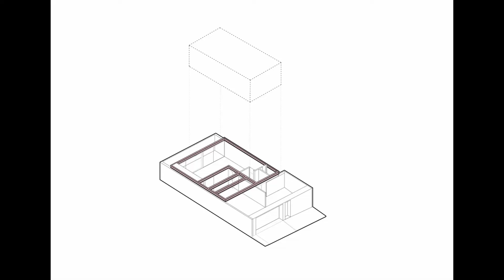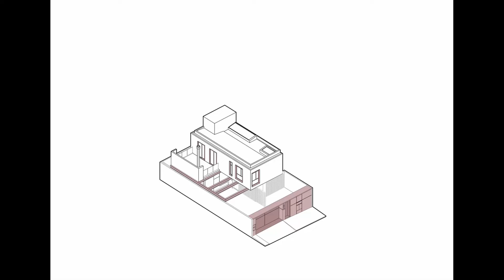La esencia tras eliminar lo superfluo | Casa Grená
¿Qué pasaría si pudiéramos reevaluar nuestras prioridades y limpiar el exceso de espacios que habitamos, reduciendo los hogares a una configuración que valore lo que tiene sentido para cada familia, eliminando lo superfluo? La ‘Casa Grená’ (en portugués, “granate”; en relación con el color ‘rojo oscuro’) fue diseñada para una familia de cuatro personas: una pareja y sus dos hijos adultos. El terreno es el mismo donde estaba la antigua casa familiar, con 330m², en la que se disponía –además– de un gran jardín y de una pista de squash.

Cuestionando el tiempo que dedicaban al cuidado de la casa, surgió la posibilidad de subdividir el lote en tres casas diferentes y ocupar el lugar donde estaba la antigua cancha de squash con la nueva casa, la cual debía ser práctica y acogedora. Para preservar la historia, el propietario quitó el piso de ‘parquet’ original del patio y lo restauró para usarlo más tarde en el área social.

Con base en estas premisas, la ‘Casa Grená’ surgió de los límites de la antigua cancha de squash en la planta baja, con 9.00 metros de espacio libre (el ancho del terreno) y 1.60 metros de distancia de la pared trasera del lote (el aislamiento posterior). Esta distancia permitió la ventilación cruzada y la luz indirecta en el área social, y generó un área de jardín que se incorpora a la casa. El primer piso cuenta con un estacionamiento semicubierto que puede funcionar como una extensión del área social. También hay cocina, comedor, sala, baño y área de servicio. Frente a la zona de servicio hay un patio soleado y un huerto.

Para lograr libertad espacial en la planta baja, el bloque íntimo (donde se encuentran las alcobas) se suspendió sobre la retícula de vigas metálicas que cruzan el lote en la dirección más corta. En la planta superior se encuentran la suite, dos dormitorios y un jardín. Este volumen se ha desplazado hasta el límite de la parcela para que las estancias reciban la luz solar que llega del Norte. Las habitaciones secundarias comparten un jardín privado, pensado como un espacio para los hermanos y un lugar para disfrutar del atardecer.

El color rojizo proviene del suelo local y se manifiesta en tres áreas o lugares característicos. En el acceso a la casa; es decir, en el muro frontal, el cual se encuentra completamente sellado y que, además de componer una barrera visual, tiene la función de albergar un espacio para la basura y un depósito. Además, el rojo está en las piezas metálicas, formadas por marcos y vigas; y en la escalera, realizada en chapa plegada, que marca la circulación hacia el segundo piso y recibe iluminación directa a través de un lucernario.

Fuera de las vigas metálicas, se utilizaron materiales convencionales como mampostería y estructura de hormigón. La superficie construida es de 139,00 m² repartidos en dos plantas. La casa recibió, además, un meticuloso proyecto de confort térmico, dirigido hacia la aplicación de placas de yeso en las paredes exteriores y especificaciones detalladas en los perfiles de aluminio y en los vidrio para los marcos. A pesar de la forma y la función racionales, la vivienda muestra la personalidad de los residentes a través de los colores y los objetos. A través de su configuración reducida, se logró ‘silenciar los ruidos externos’, mientras se deja espacio para lo que realmente tiene sentido.

Arquitectos: Nommo Arquitetos
Área:  139m2
Año:  2020
Fotografías: Eduardo Macarios
País:  Brasil